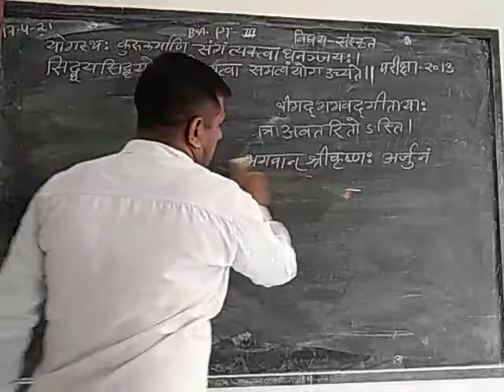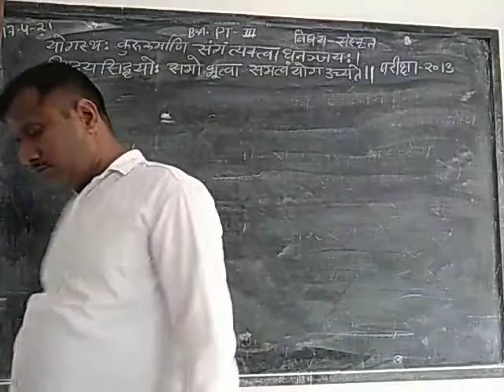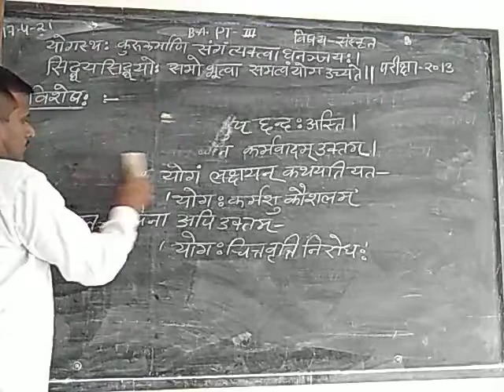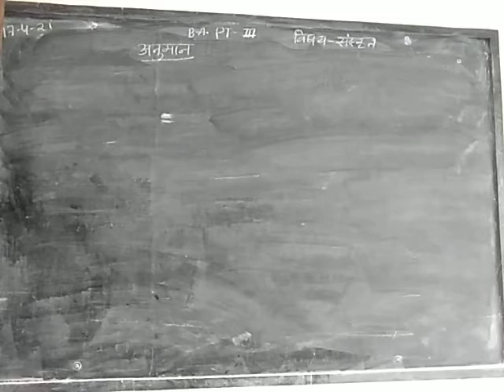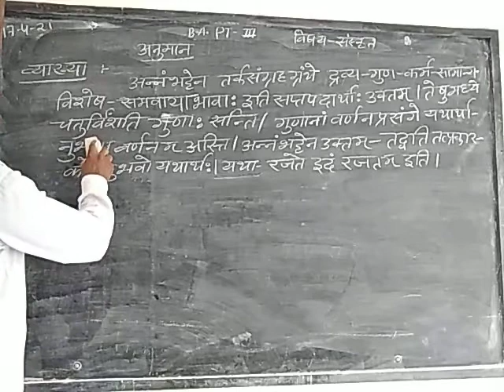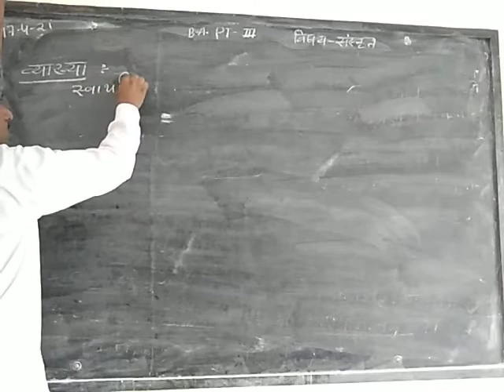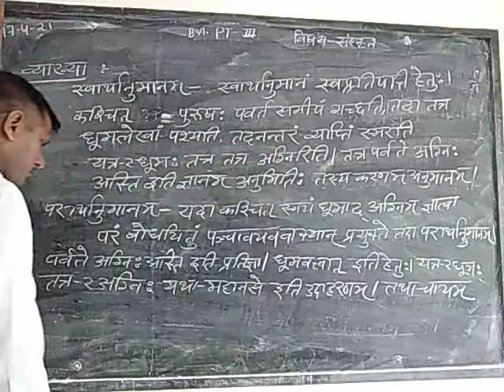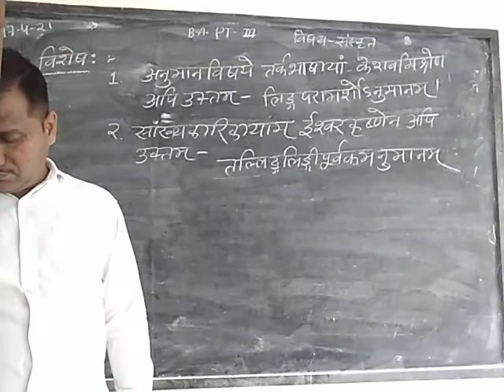BA pt 3 संस्कृत व्याख्या श्रीमद्भगवद्गीता एवं तर्कसंग्रह व्याख्यान 1